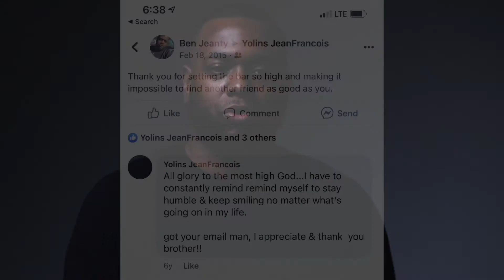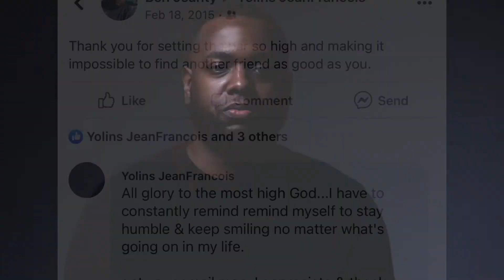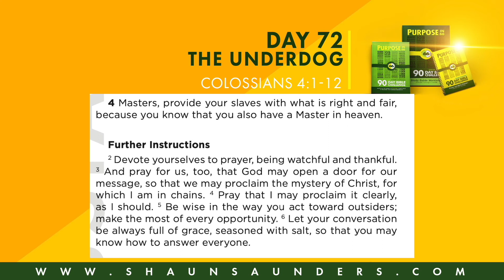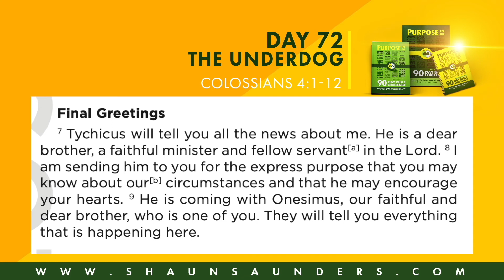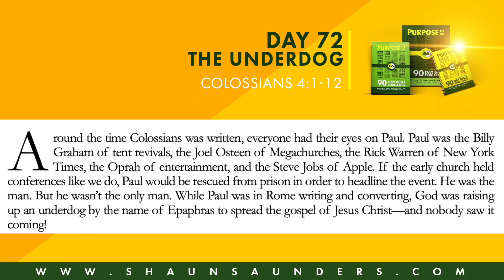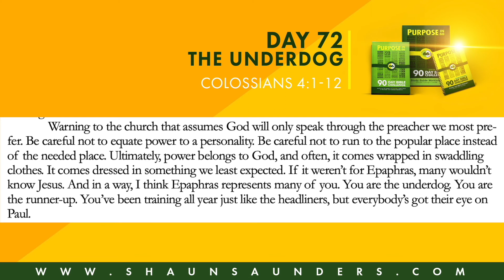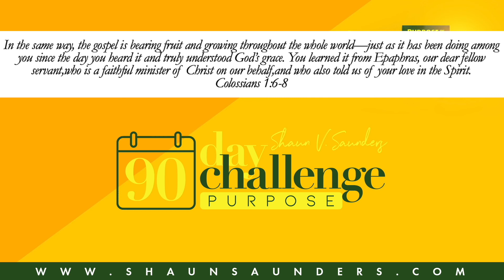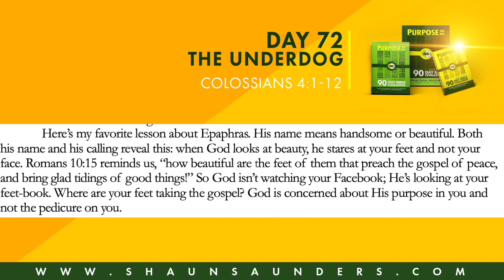Day 72 of 90- Purpose in 66: The Underdog